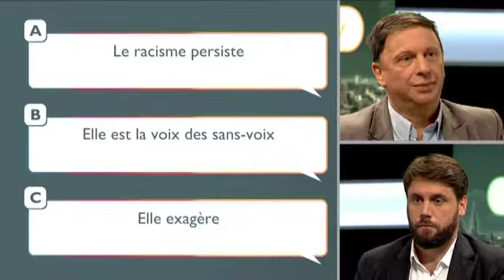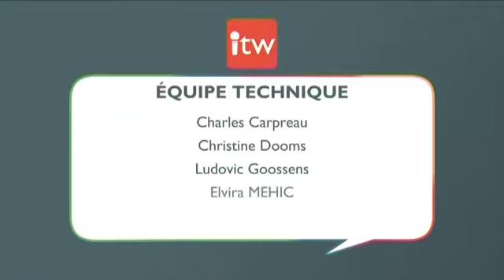L'Interview - Fabian Maingain (DéFI) - 06/09/2018